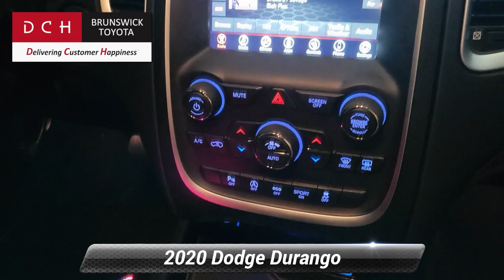Used 2020 Dodge Durango SXT Plus, North Brunswick Town, NJ NS250040A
1504 U.S. 1

ONE OWNER, BACK-UP CAMERA, ALL WHEEL DRIVE, HEATED FRONT SEATS, HEATED STEERING WHEEL, BLUETOOTH*, MP3 Player, CHILD LOCKS, NO ACCIDENTS on CARFAX, 5 SERVICE RECORDS FOUND ON CARFAX, 3RD ROW SEAT, KEYLESS ENTRY, 25 MPG Highway, SAT RADIO, 20"WHEELS, POWER LIFTGATE, ALLOY WHEELS. DCH Brunswick Toyota proudly services the central New Jersey area, we can handle all of your Used Car needs.Some of our used vehicles may be subject to unrepaired safety recalls. Check for a vehicle's unrepaired recalls by VIN

[RLVID:10984:cc40acc7fd9c4d7a:681a72bd103f4ee1:1]